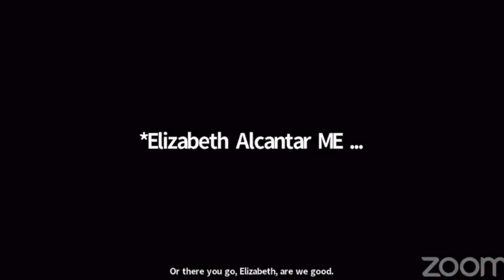Downey Democrats debate controversial Mayor Mario Trujillo